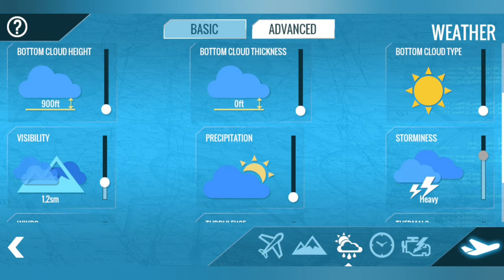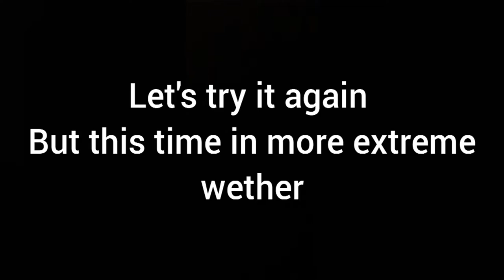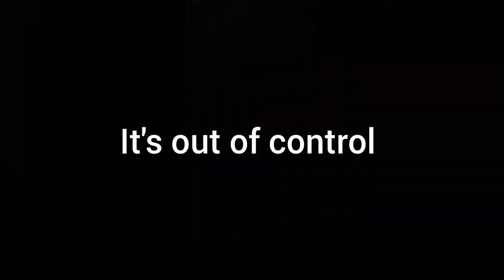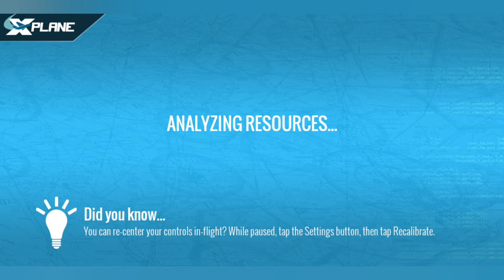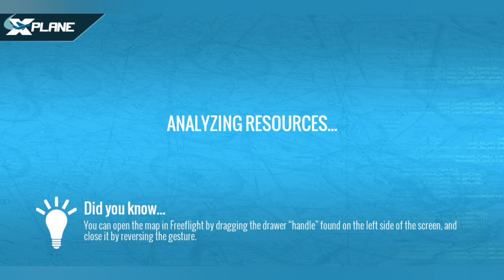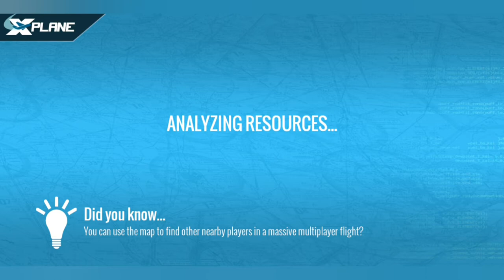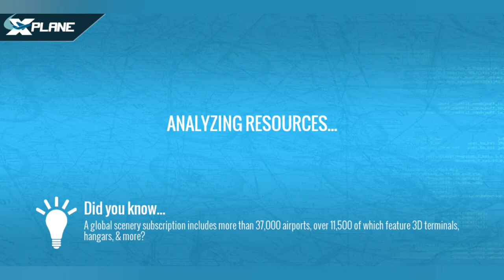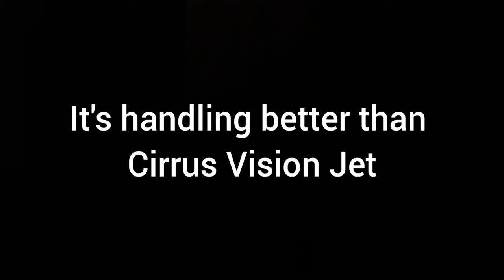Crosswind Takeoff and Landing How crosswind effect the aircraft - X-Plane 11